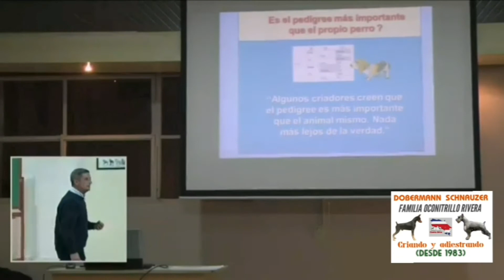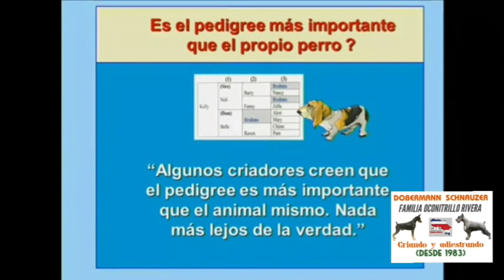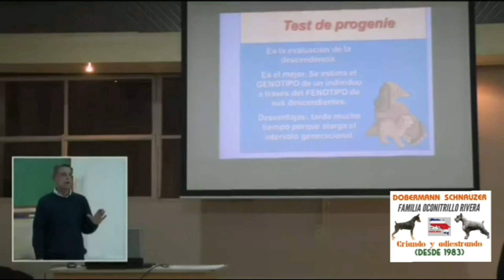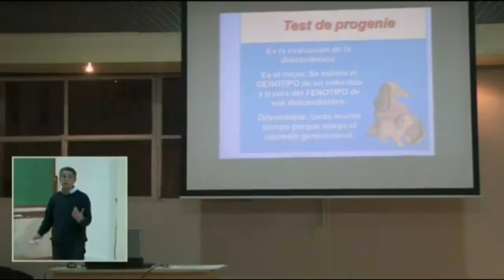IMPORTANCIA DEL PEDIGREE, CALIDAD DE LOS PERROS.